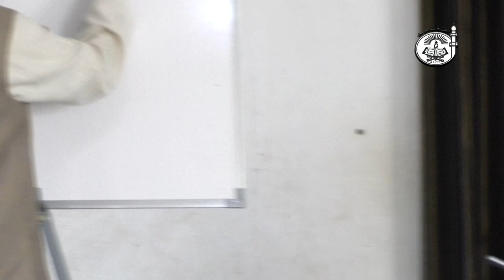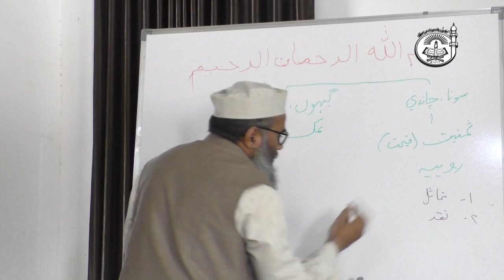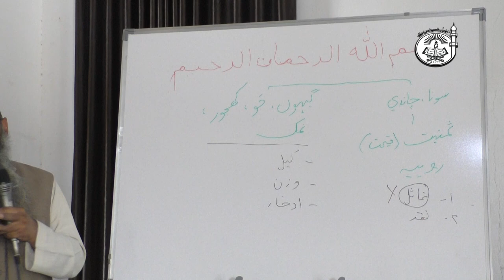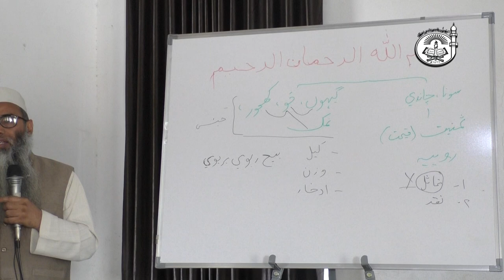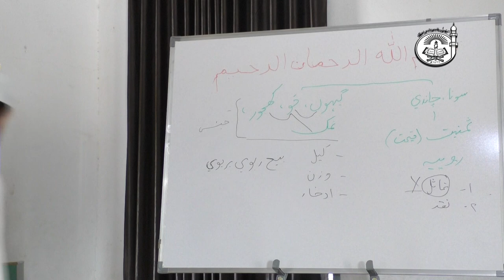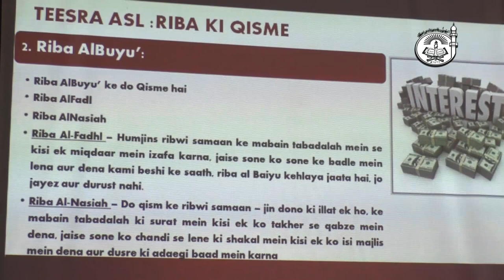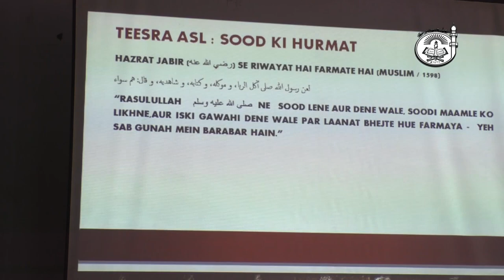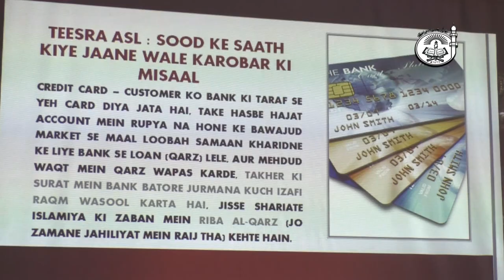TIJAARAT KE AHAM AUR BUNIYADI USOOL (PART V) | DR.OBAIDURRAHMAN MADNI (PHD IN HADITH)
TIJAARAT KE AHAM AUR BUNIYADI USOOL (PART 5)
*Markaz Al Imaam Bhukari Taleemi wal Khairi at Taloli, Bhiwandi.
BY DR. OBAIDURRAHMAN MADNI (PHD IN HADITH)